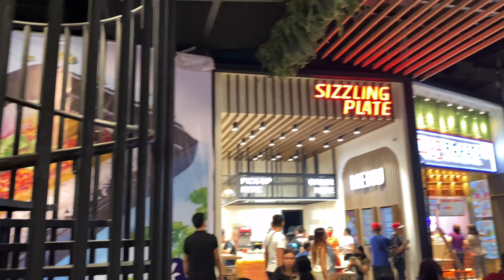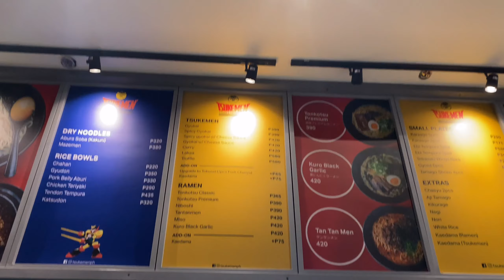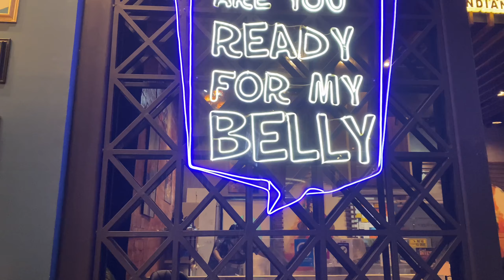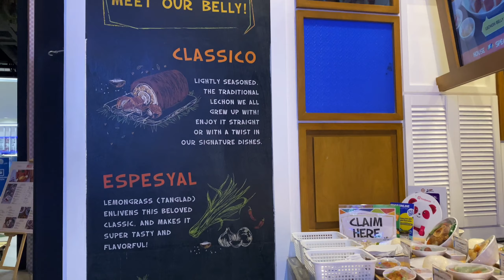gusto nyong kumain at maglaro anak nyo! punta kayo dito”! moa foodcourt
eating while  kids having fun👌dito maganda sa moa fodcourt